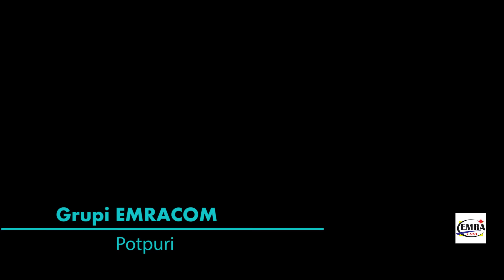Grupi Emracom - Potpuri 2 (Official Video HD)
Produced by Emracom